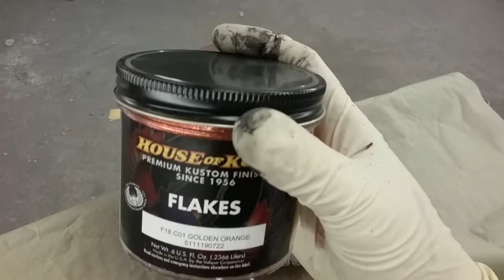Devil horns plaque! Pt.#2 BASE /CLEAR PAINTJOB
I ended up repainting the plaque after an epic fail. I wanted to show the base clear paint process since I'm a classic car restorer by trade.
It can be a complicated process so hit me up in the comments section with technical questions.  I'm more than happy to answer!
This plaque will now be able to ward off the evil eye so throw up them devil horns Ronnie James Dio style and stay rad!

P.S.- if you wanna see the original paint job how it turned out look me up on Halloweenforum.com under Cobwebs and Candlesticks.  I have it posted there.